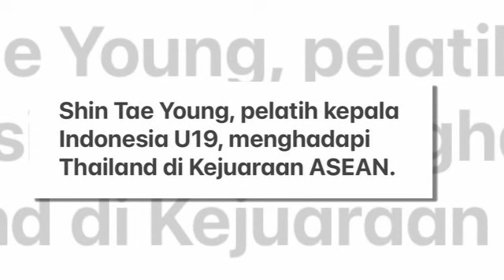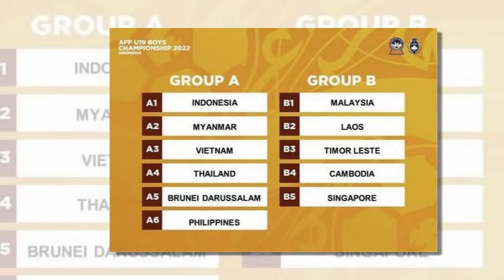เจาะลึกประเด็นร้อน 1/7/65 "เบนเดวิส"จ่อลุยเจลีก,ซุปเปอร์ลีก้า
1."เบนเดวิส"จ่อลุยเจลีก,ซุปเปอร์ลีก้า
2.- 2กุนซือขึ้นเต็งอยากเห็นคุม"ช้างศึกU23"แทนโค้ชโย่ง
3.IDNSรายงานSTYจะเอาแชมป์จากไทย
4.ผลประกบคู่ "รอบรองชนะเลิศ" AFC Cup 2022
5.แฟนอาเซียนทึ่ง เปิดโฉมรังเหย้า Pau FC ทีมใหม่ "ก๋วง ไฮ" เป็นไงไปชม
6.ยังไม่ร้อยเปอร์เซ็น มาห์มู๊ด ร่วมทัพแข้งเทพ หลังต้องเคลียร์เรื่องสัญญาเก่ากับหนองบัว